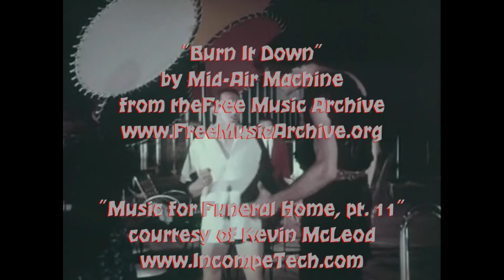Count Gauntly's Horrors - #83: GROG!